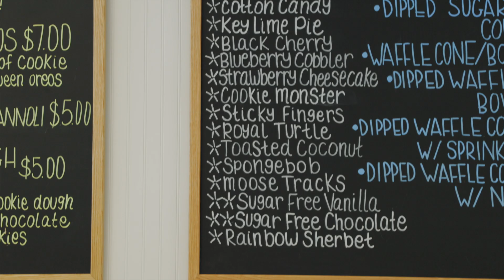Wonderland Cookie Dough & Ice Cream: New Store!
MB017SXFQ8BSK7N